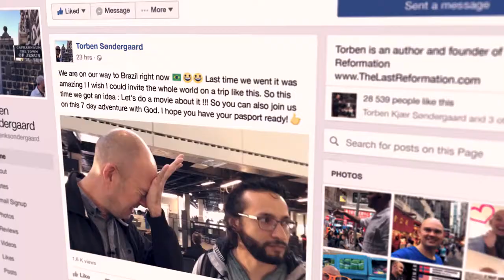7-Dnevna pustolovščina z Bogom (Napovednik novega filma)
To je napovednik novega filma: 7 Days Adventure with God, ki prihaja Julija in bo prosto dostopen na spletu, preveden v SLO jezik.
Pridružite se Torben-u Sondergaardu na 7-dnevnem popotovanju po Braziliji, ki se je prelevil v pravo pustolovščino. Videli boste stvari, ki jih še niste. Bog nam je pokazal kako resničen je in kako neverjeteno življenje ponuja vsakemu od nas. Poglej si film danes in se pridruži pustolovščini jutri!